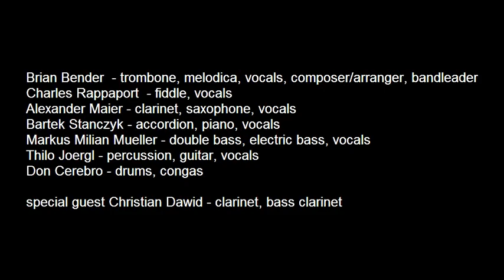Little Shop of Horas (Promotional Video 2 - Traditional Klezmer)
Promotional Video #2 for the band Little Shop of Horas, showing examples of the the band playing traditional Klezmer repertoire.

- Band Members -

Brian Bender - trombone, melodica, piano, vocals, composer/arranger
Charles Rappaport - fiddle, vocals
Alexander Maier - clarinet, saxophone, vocals
Bartek Stanczyk - accordion, piano, vocals
Markus Milian Mueller - double bass, electric bass, vocals
Thilo Joergl - percussion, guitar, vocals
Don Cerebro - drums, congas

...plus special guest Christian Dawid - clarinet, bass clarinet

* There is another promotional video for the band called "Little Shop of Horas (Promotional Video) that contains video footage of the band performing original and traditional Jewish melodies blended with Latin, Caribbean, African and Middle Eastern rhythms: